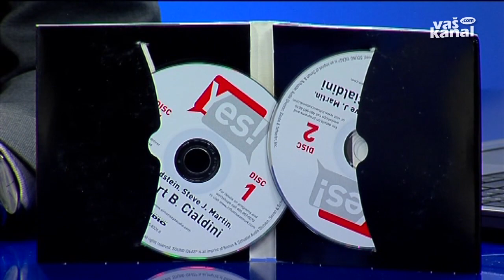Kako prodati, kupiti in dobro zaslužiti?, 8. april 2015